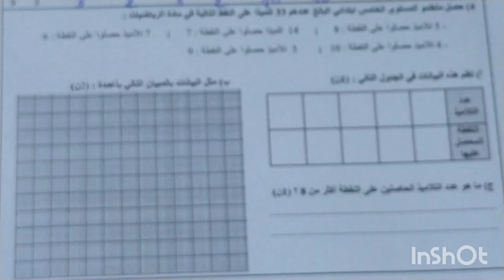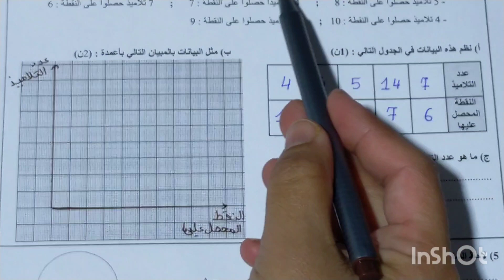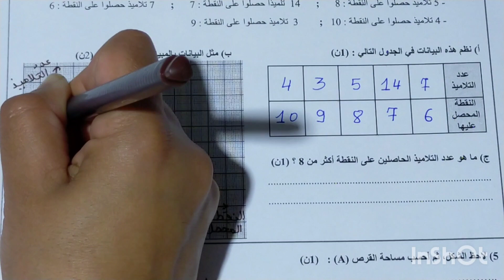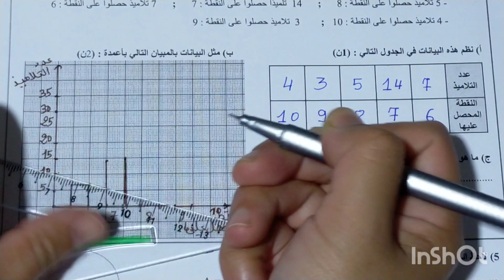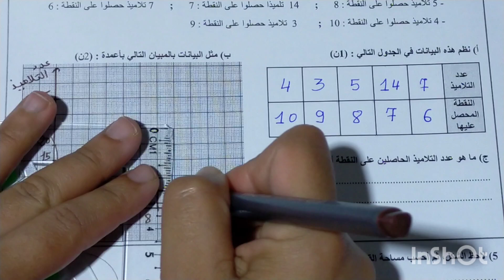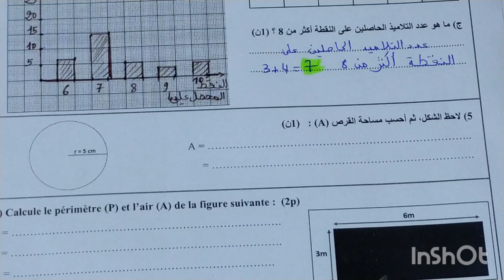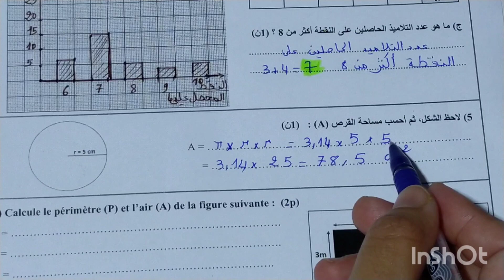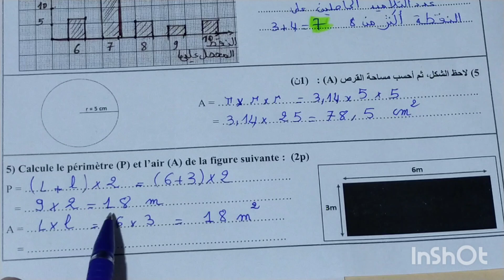الفرض الأول في الرياضيات المستوى الخامس الدورة الثانية المستوى الخامس